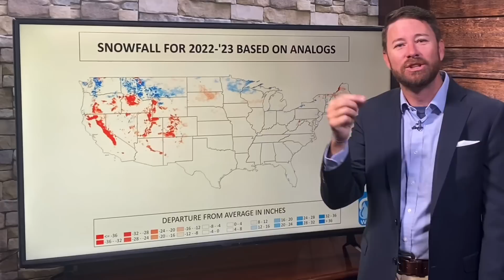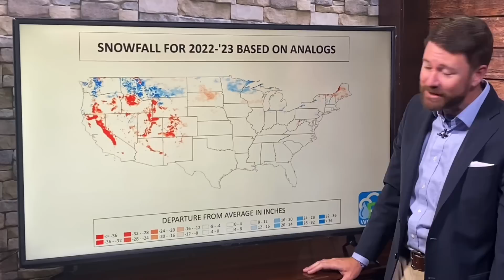"Winter" & Snow Season Outlook for 2022-'23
Skip ahead to the roughly 5-minute mark if you don't care for the background and just want to get to the forecast.

There's so much interest in what the "winter" will be like; I'm a snow lover too and totally understand the interest. (why do I put a "" around winter... winter is December through February, but these outlooks largely include the entire perceived winter, so I will use November through April for the purpose of temperature and precipitation outlooks for "winter") There's some really bad information out there - you've seen the hype! Yet, there's some very good outlook information out there, including those with a climatology basis. Why am I an idiot for posting this video? Seasonal forecasts are 'goofy,' but there is a science to the good ones, and I think that is valuable to share. How do I generate a seasonal forecast? Look at climatology/history and weed out the years that simply don't make sense - like the big El Niño years since we clearly are in a strong La Niña phase. Once a historical basis for the forecast is reached, compile the average of those analogs and see what you have...does it make sense? Does it fit the La Niña turning into a neutral pattern? Etc. So, watch along to see areas of cold winter temperatures versus the wet areas and how the snow forecast pans out for 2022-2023.